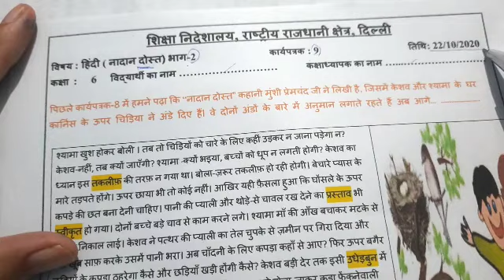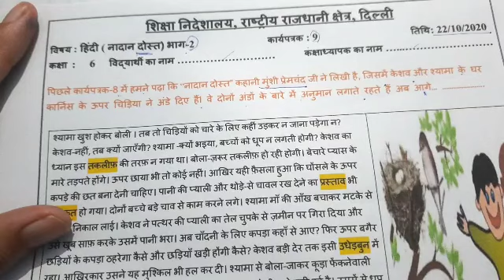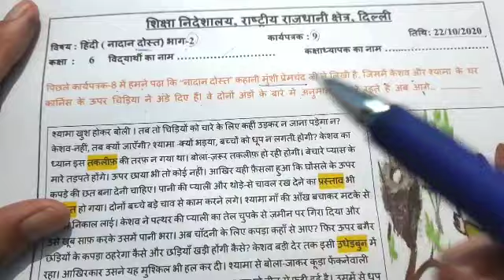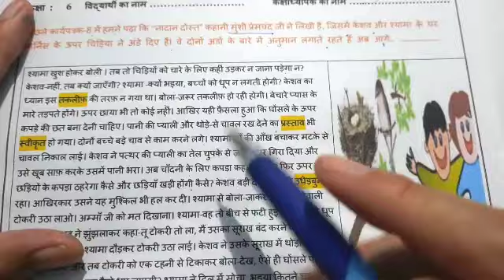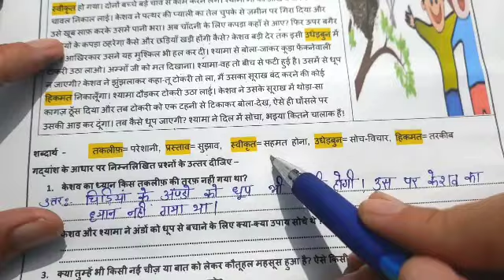Hindi worksheet 9 class6(26/10/2020)/पाठ-नादान दोस्त/doe worksheet9 class6/hindi worksheet9 class 6/